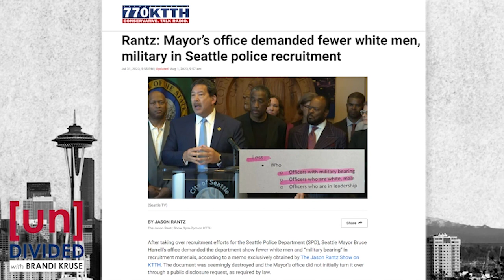REPORT: Seattle wants to use fewer white cops in recruiting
The Seattle mayor's office wanted to use fewer images of white officers, male officers, and officers with a "military bearing" in recruitment efforts.